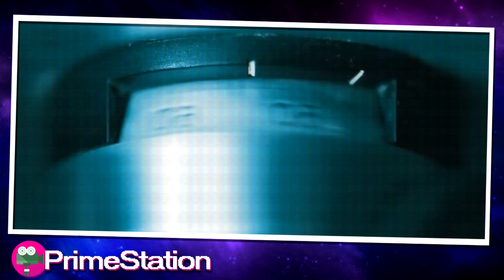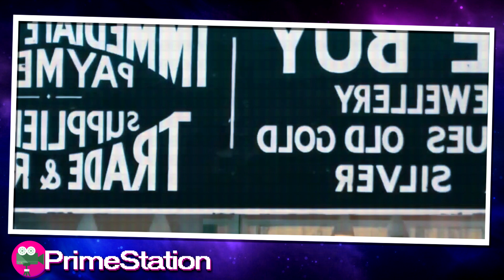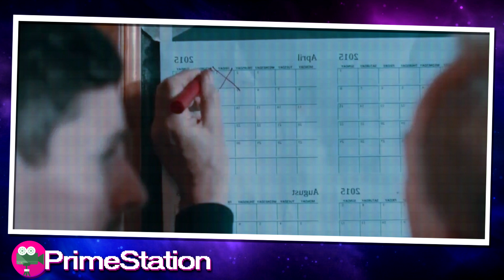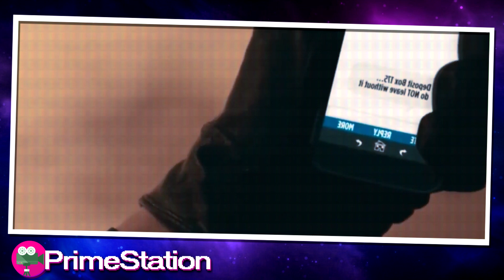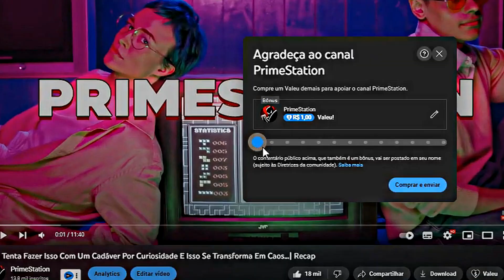Eles Fizeram o Maior roubo de cofre de diamantes da história britânica, porém foi o último.. - Recap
Nome do Filme: O ÚLTIMO ASSALTO